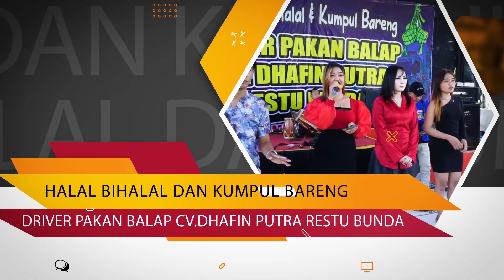FULL ALBUM - NEW GAPERO - HALAL BIHALAL - DRIVER PAKAN BALAP